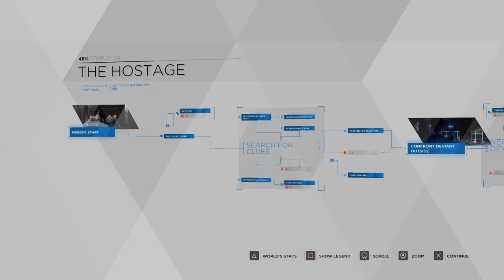We Rank Resident Evil 3 remake, Gravity Rush 2 + Detroit: Become Human Demos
We Play Resident Evil 3 remake, Gravity Rush 2 + Detroit: Become Human Demos